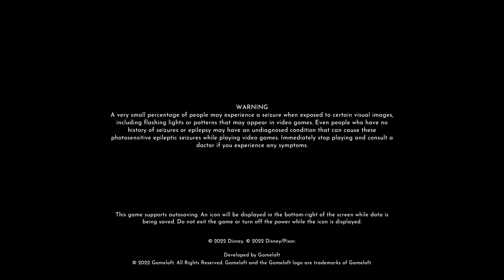DDLV Chill Time ☺️